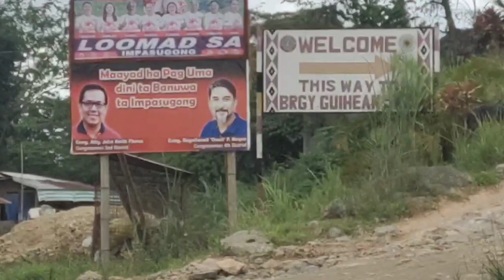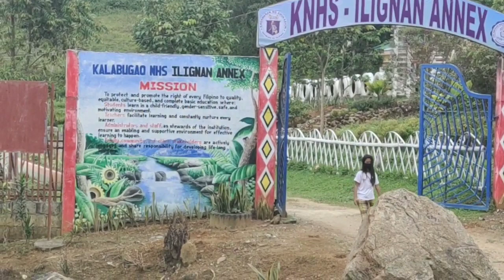Bokya kami dito na area||otik 94 TV